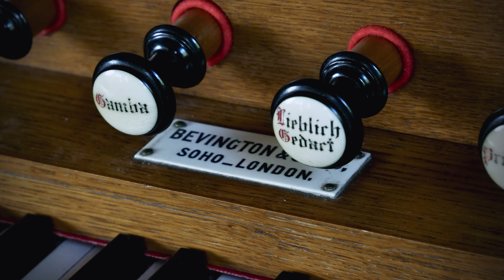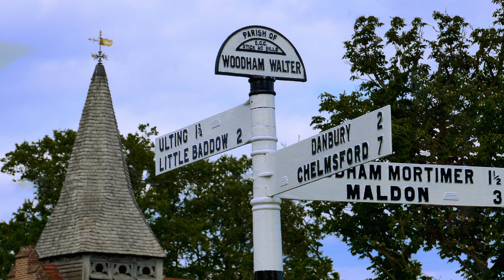Warren Symes plays the organ at All Saints Church, Ulting, Essex.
Episode 1. This is the first video in a series which explores and captures a range of pipe organs across Essex, hosted by Dr Warren Symes.

Brief specification of this organ is as follows:

Gamba 8
Lieblich Gedacht 8
Stopped Bass 8
Principal 4

For full specification see the attached link